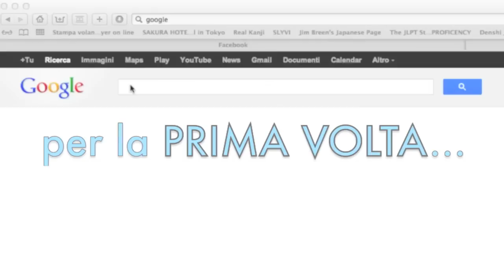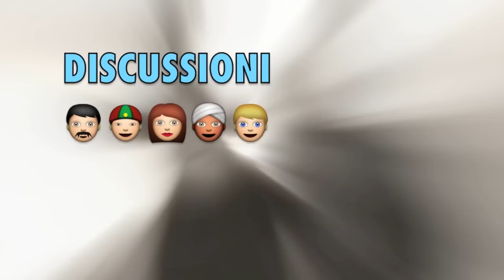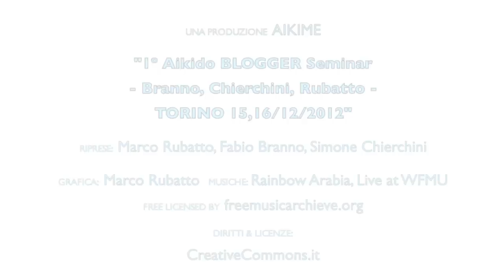Aikido BLOGGER Seminar - Branno Chierchini Rubatto - Torino 15,16-12-12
1º Seminario di organizzato dalle principali risorse di Aikido sul Web in Italia: i Maestri Fabio Branno, Simone Chierchini e Marco Rubatto ci condurranno in uno straordinario weekend di pratica e dibattito sulle principali prospettive dell'Arte... 3 differenti ed efficaci metodologie d'insegnamento riunite per esplorare insieme l'Aikido nelle sue molteplici sfaccettature... NON MANCATE!!!